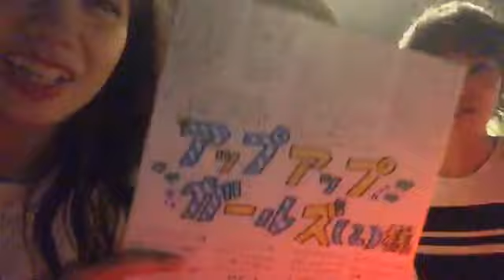鍛治島 彩 アップアップガールズ（２）SHOWROOM 190909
2019年９月９日
鍛治島彩　（アップアップガールズ（２））
＊ゲスト　高萩千夏（アップアップガールズ（２））
　　　　　吉川茉優（アップアップガールズ（２））